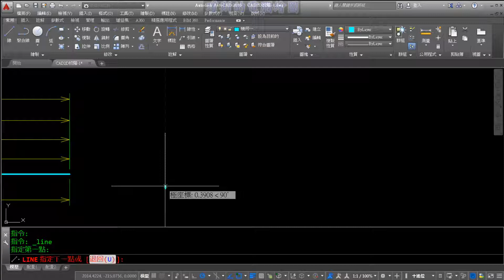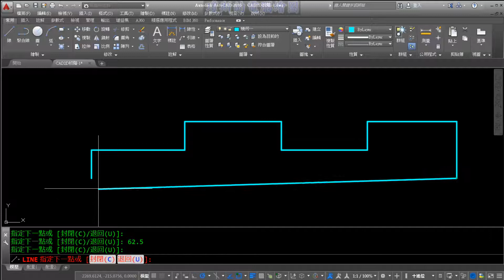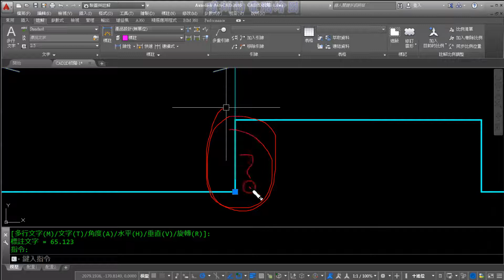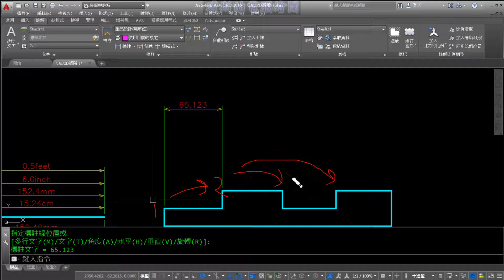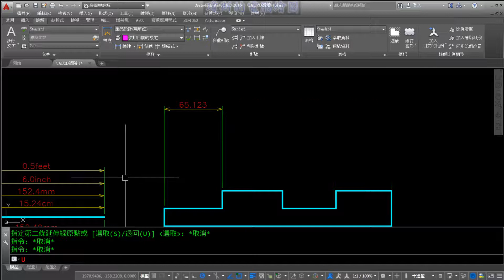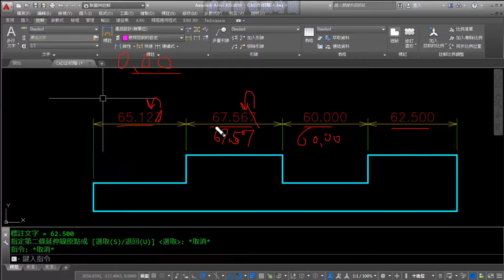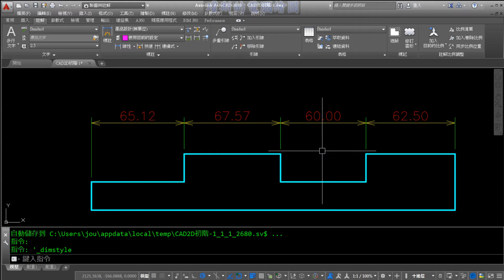AUTO CAD 2D初階1之18連續標註操作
從零開始，一步一腳印。培養工程類電腦繪圖專長。